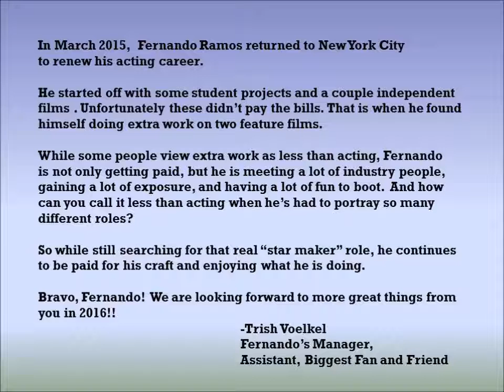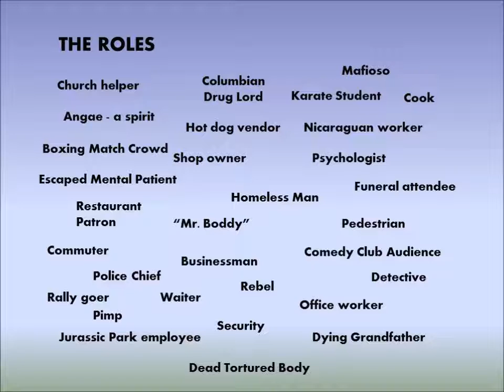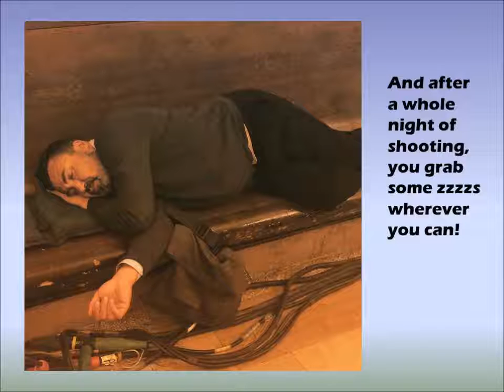Fernando Ramos 2015 Year in Review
A look at the many roles and work of Fernando Ramos from March 2015 until the end of the year. (pictures only)